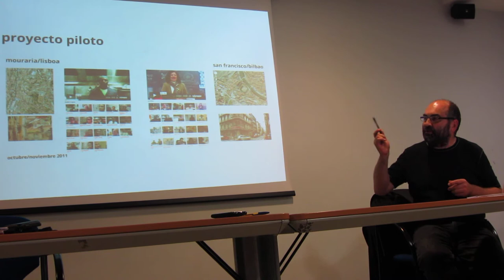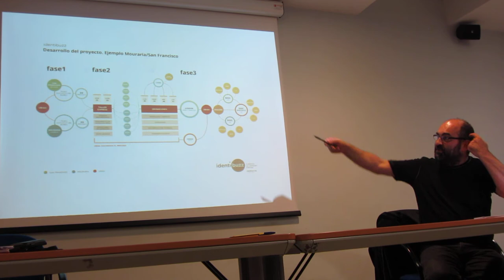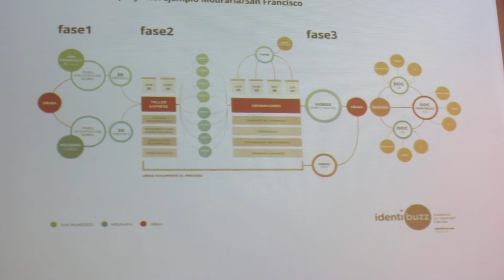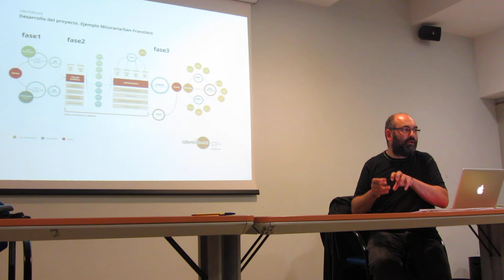IdentiBuzz en Getxo Vídeo 3º/8